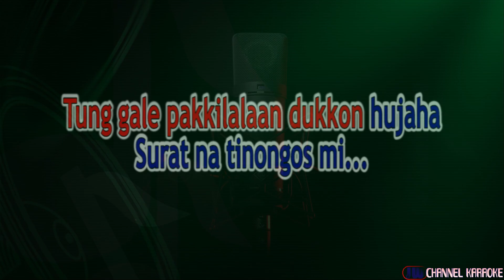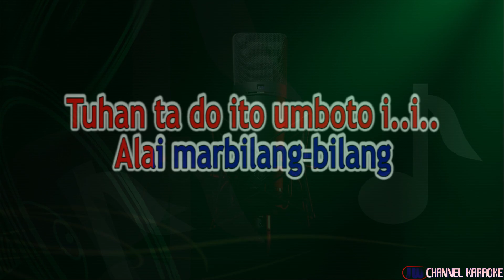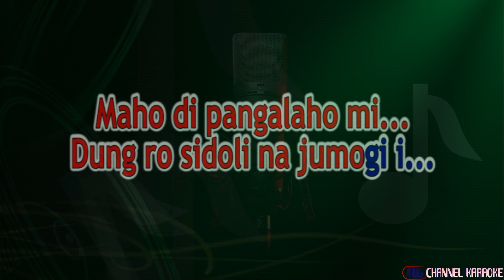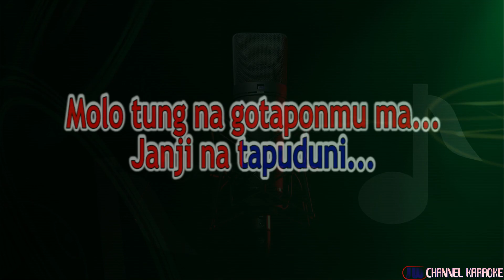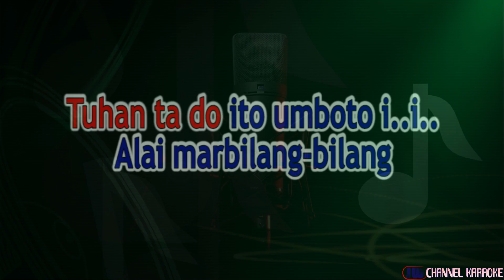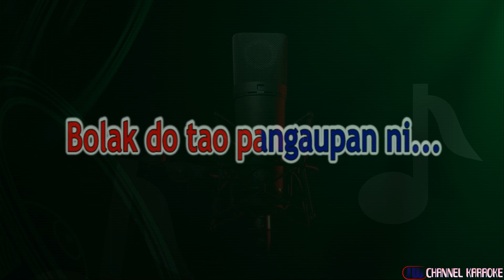ERNA KARAOKE LAGU BATAK TRIO LAMTAMA [A=DO] Mitu Lapo Tuak....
Nada Dasar: A
Judul: Erna
Ciptaan: Bunthora Situmorang
Dipopulerkan: Trio Lamtama
Cover Musik Arr: JWChannel Karaoke

PLAYLIST KARAOKE

LIRIK:
Rohakki... sai busisaon ito
Mata pe... sora tarpodom
Tung gale pakkilalaan dukkon hujaha
Surat na tinongos mi...

Molo tung na gotaponmu ma...
Janji na tapuduni...
Tung tarapul do ito rohakki...
Molo doppak bohim tu au lao mandok i...

Erna.
Anggo siala rokkap do..o..
Tuhan ta do ito umboto i..i..
Alai marbilang-bilang
Maho di pangalaho mi...
Dung ro sidoli na jumogi i...

Erna.
Paet nai ito da lagumi...
Erna...
Tung so hurippu songoni..i..
Molo naikkon juaon mu ma
Holongki...
Unang pola paulak surat hi
Bolak do pangaupan ni...